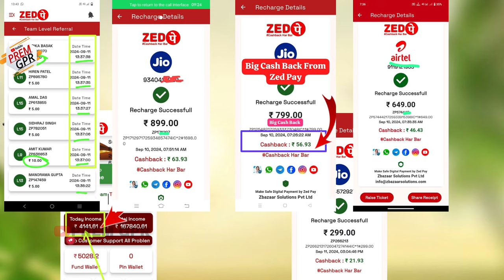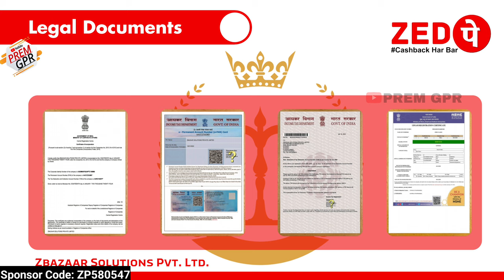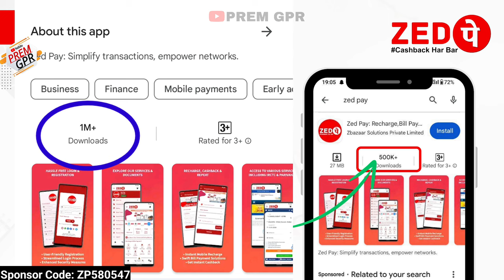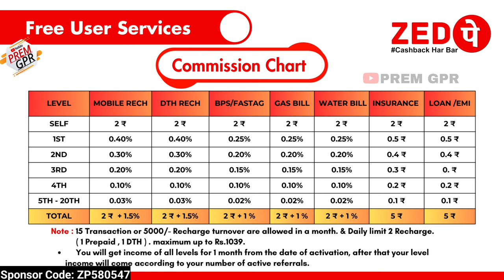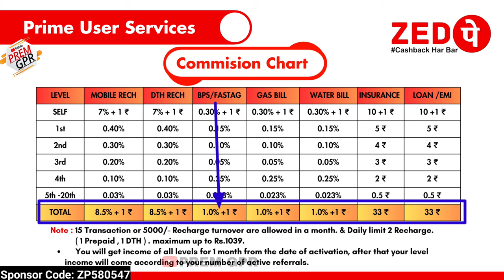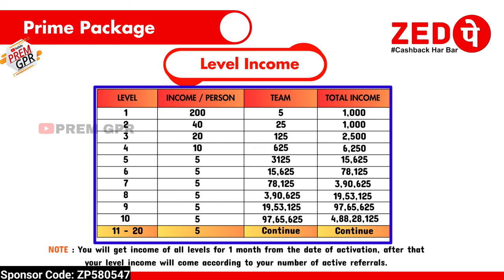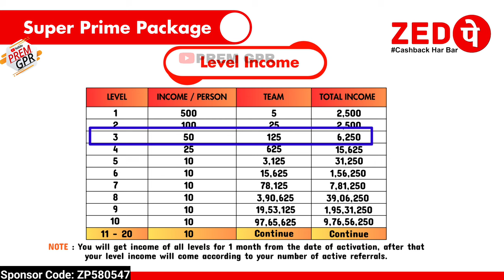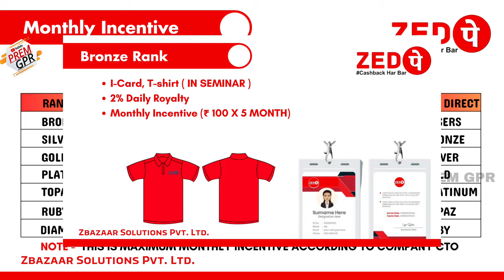Zed pay Kya hai || Zed pay full plan in hindi || best recharge app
Welcome to Description 👇👇👇

zed pay kya hai

zed pay full plan in hindi

Joining link